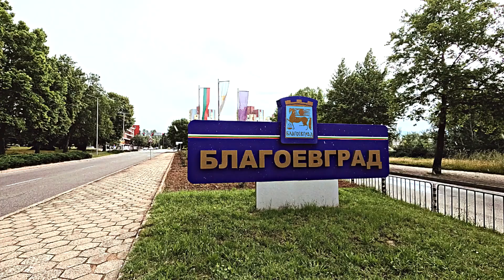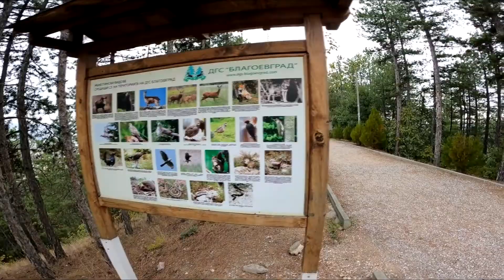Еднодневна разходка в Благоевград 🏫⛰️ Blagoevgrad, University in the Mountain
🌟 Ако Ви е харесало видеото, абонирайте се за канала.